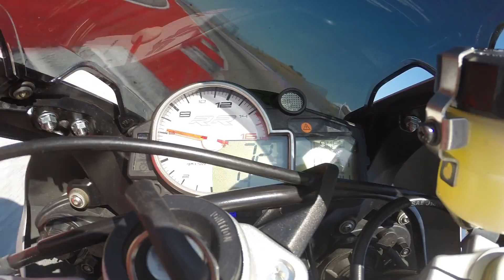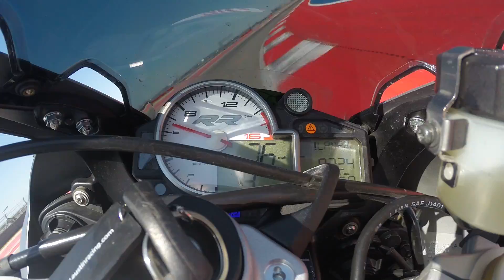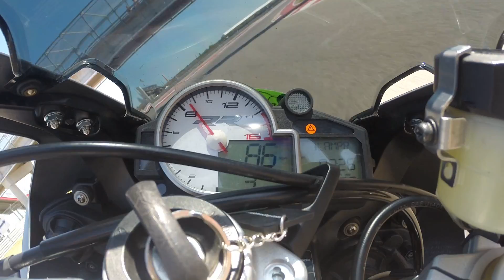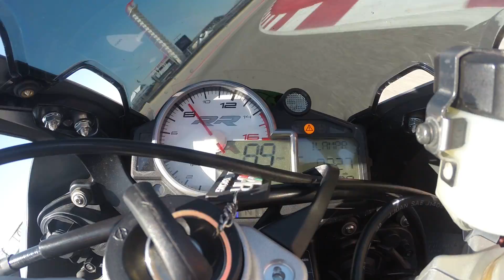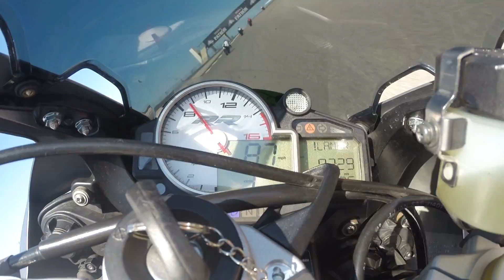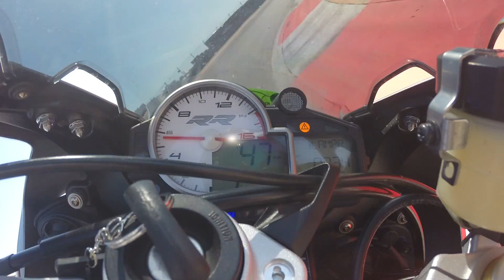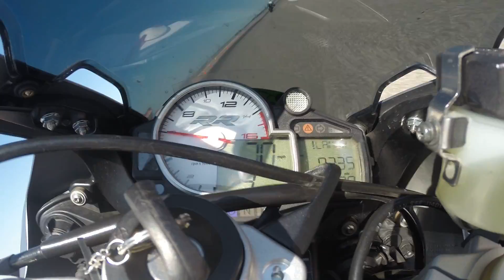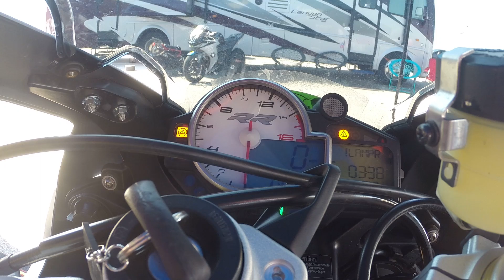COTA RideSmart 2015/09/13 Video 3